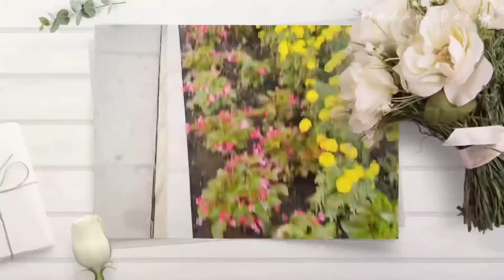SALAM RAMADHAN 💠🙏🏻✨|| STORY OF RAMADHAN